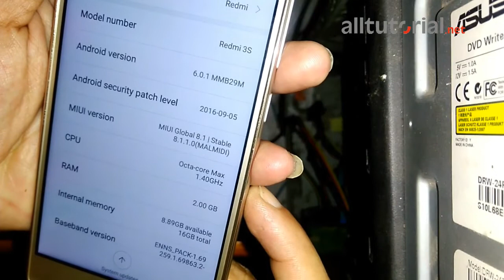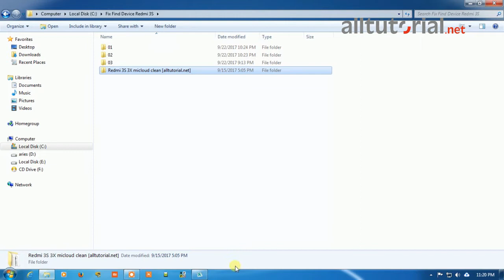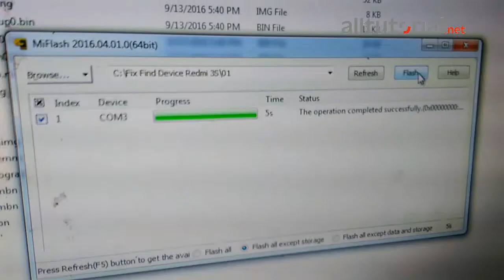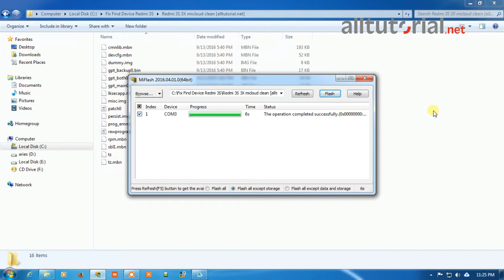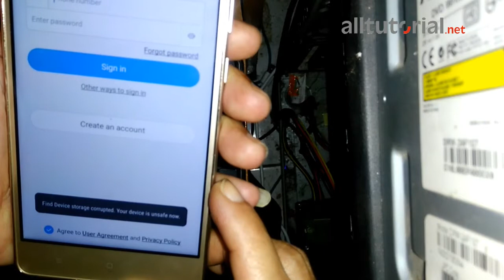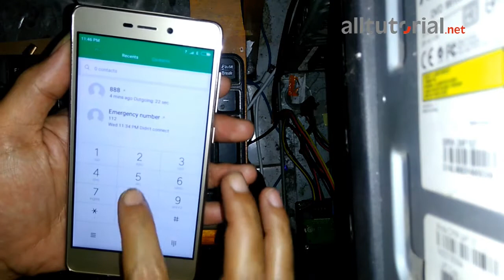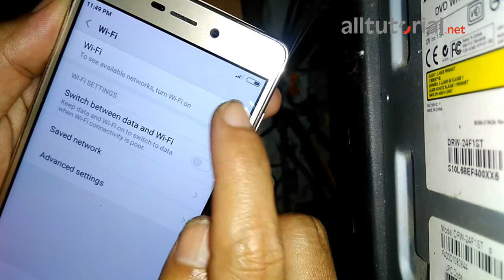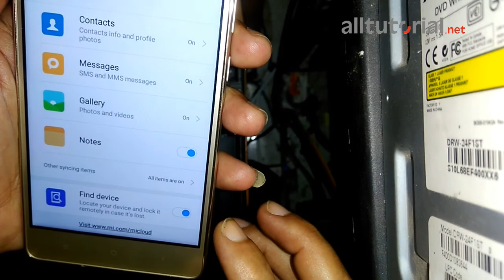Redmi 3S, Fix Find Device Storage Corrupted and Sensor Proximity Not Work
Masalah Error Find Device Storage Corrupted dan Sensor Proximity yang tidak berfungsi pada Xiaomi ini disebabkan karena ada partisi yang korup. Korupnya partisi bisa disebabkan karena bypass micloud atau hal yang lain, selengkap silahkan baca di